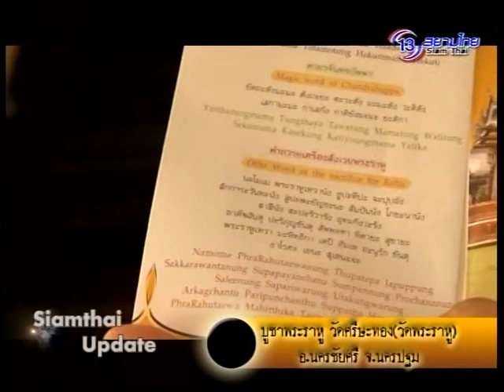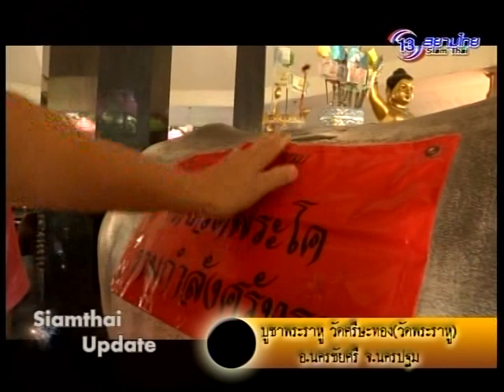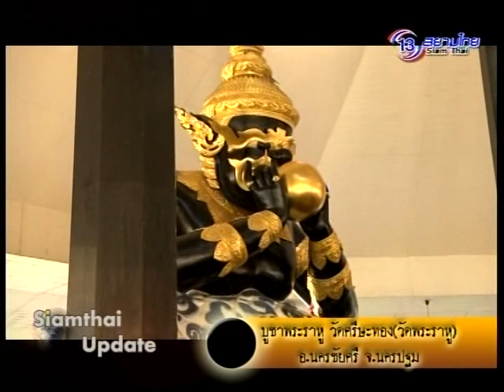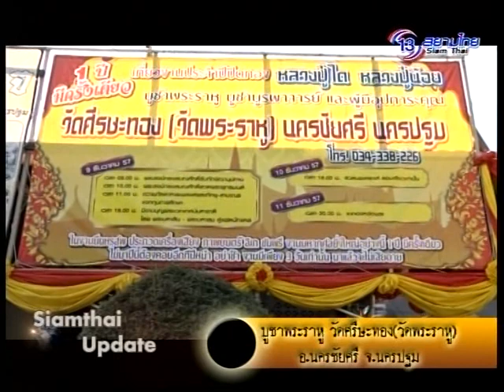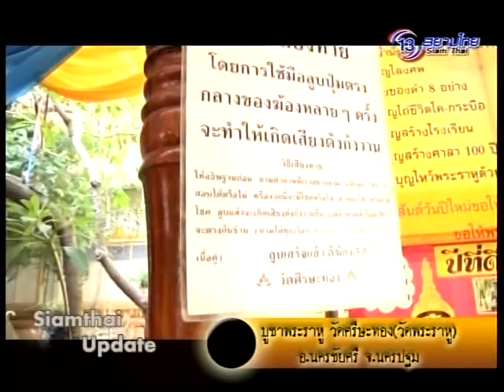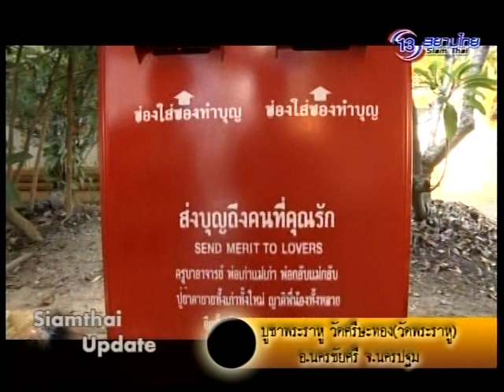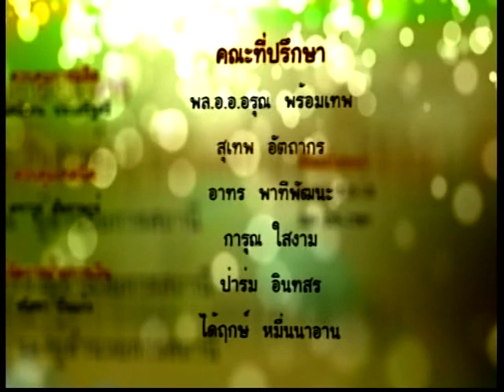บูชาพระราหู วัดศรีษะทอง Siamthai Update 1 มค 58